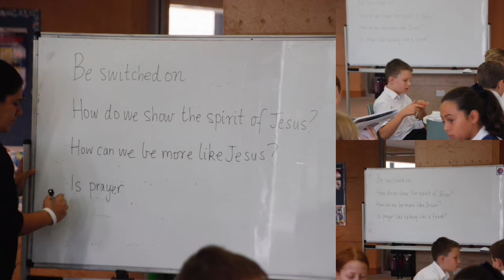MJR Symposium Days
MJR Symposium Days at MTCC April 2021